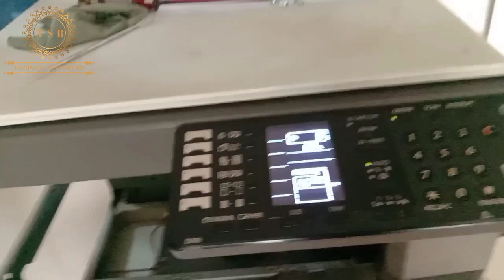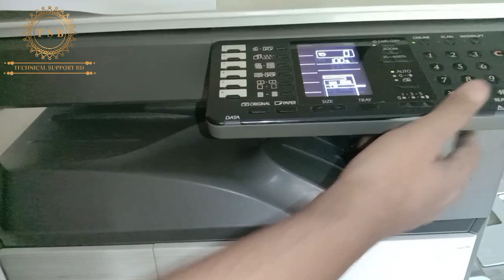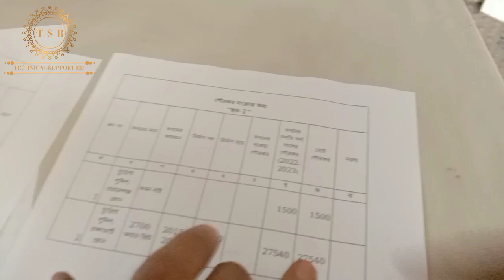How To Sharp AR 6020 Print Light Problem Solved How To Sharp AR 6023D Laser Cleaning Sharp AR 6026NV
Welcome ❤️❤️ To TECHNICAL SUPPORT BD
This YouTube channel also includes some Technical tricks and tips about Toshiba e-studio, Canon iR, Sharp AR, Kyocera Taskalfa, Ricoh MP, Photocopier, Hp, Canon laser printer, multi-function plotter, Scanner, and Other office equipment. We also introduce important models of office equipment for you.

(How to Sharp AR 6023D Laser Cleaning photocopier machine)

(VIDEO LINK)
How To Sharp AR 6020 Print Problem Solved

How To Sharp AR 6020 Change Drum Cleaning Blade

How To Sharp AR 6020 Test Print

How To Replace Pickup Roller Sharp AR 6023D

How To Installation Toshiba E-studio 2528a